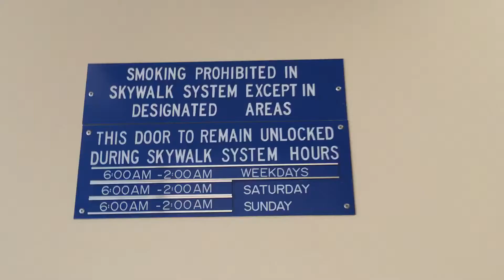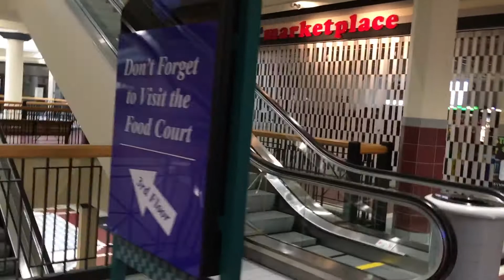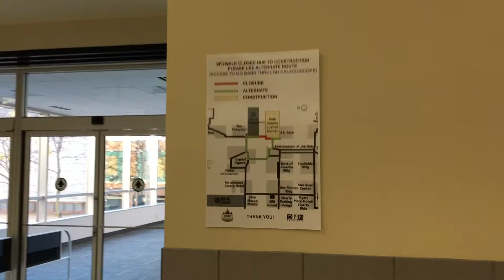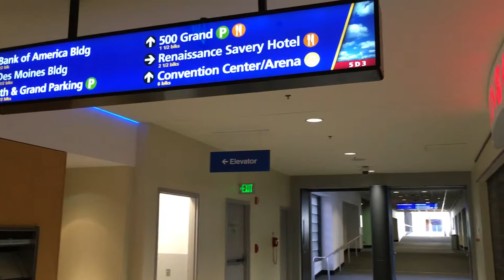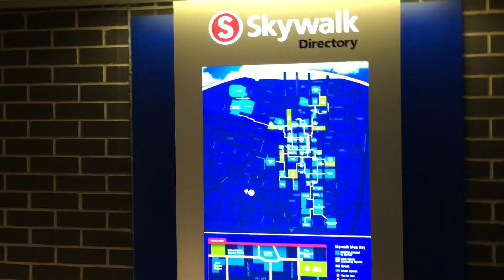Video Tour of the Kaleidoscope at the Hub in Downtown Des Moines, Iowa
Just a walkthrough of the downtown Des Moines Mall, Kaleidoscope at the Hub.  It's really neat!  I feel Des Moines is in its evolution stage, and I predict that this will be full again, especially since the population of Downtown DSM has reached over 10,000, and Hy-Vee Food Stores is building a beautiful new downtown store two blocks away!